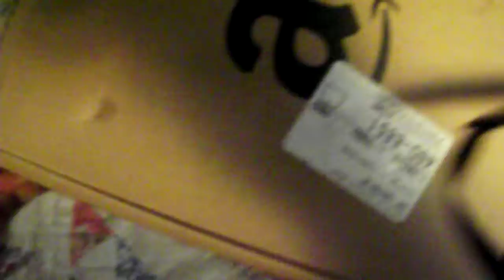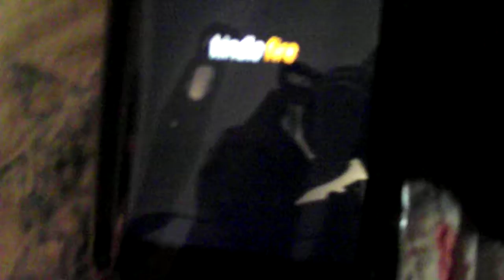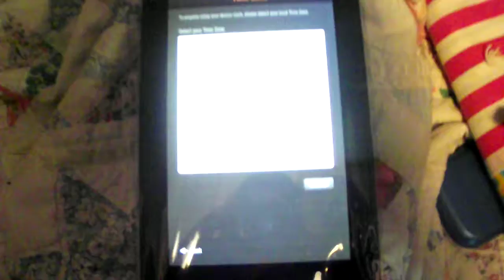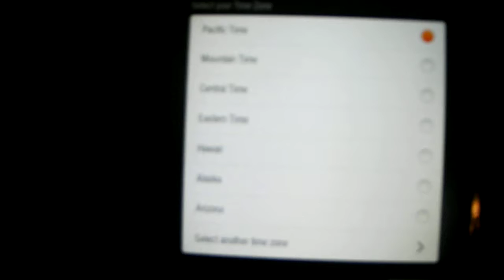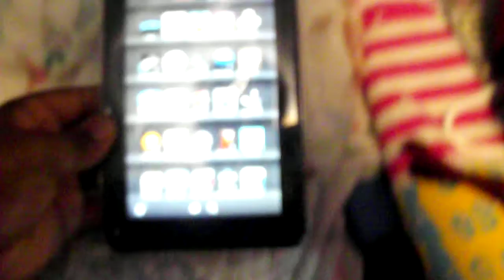Amazon Kindle Fire unboxing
please commet